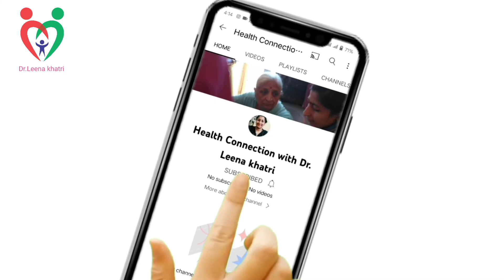What about Dry Fruits and Health - All about 4 Seeds || ड्राई फ्रूट को ऐसे खाएं तो मिलेगा 💯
Dryfruit# Benefits 💯

     हमारा खान-पान कैसा हो??
    उसमें क्या-क्या खाना चाहिए ??

इससे जुड़े हुए कई सारी वीडियो बनाई गई है और इसके लिए हमें कई तरह की जानकारी चाहिए||

      खाना किस तरीके से खाना चाहिए क्या क्या खाना चाहिए उन सभी में हमारे लिए जो सूखे मेवे हैं ||

  वह भी इसका एक बड़ा हिस्सा है उसको कितना कब ,कैसे और किस तरह से लेना चाहिए||

 जिससे कि उसका कोई दूसरा अनावश्यक प्रभाव ना पड़े और उसका सकारात्मक उसके लिए हमें कैसे खाना चाहिए ||

         उसके बारे में यह वीडियो बनाई गई है इसलिए इस वीडियो को पूरा देख कर ही हम जान पाएंगे कि हमें पूर्ण रूप से विटामिन, कैल्शियम ,मिनरल और सभी तरह के न्यूट्रिशन हमें कैसे मिलेंगे ||

         जो हमारे शरीर के लिए जरूरी होते हैं और सही तरीके से खाने से उसका पूरा लाभ शरीर को मिलता है इसके लिए कई सारी बातों का जरूर ध्यान रखना पड़ता है||

     Our main focus is to provide simple and natural remedies and herbal substances for everyday and success and problems we also look to benefit of eating nutritional whole foods to improve the overall health of the body and importance of exercise.With use of Homoeopathic treatment.

    रोग प्रतिरोधक क्षमता # कैसे बढ़ा सकते हैं

स्वस्थ रहने के लिए पानी कब और कैसे पिए उसका पूरी तरीके से जाने

सुबह # की सैर और शाम की घूमना कितनी जरूरी है

स्वस्थ और खुश# रहने के उपाय

नकारात्मकता# को कैसे दूर किया जाए

स्वस्थ रहने के लिए कैसे खाना# खाना चाहिए

by Dr . Leena khatri
Homeopathic chikitsak or Homeopathic treatment expert or B.H.M.S.

     Only call for homoeopathic treatment at your home.